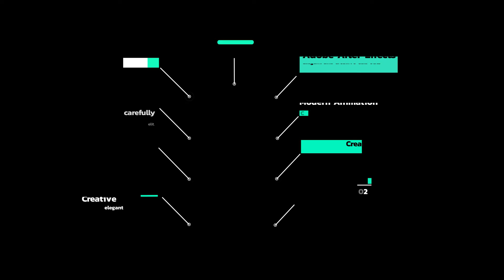Call Outs Titles[Mogrt] | Premiere Pro Template